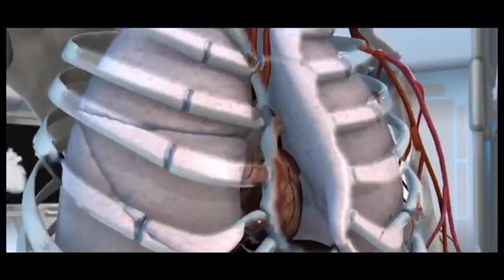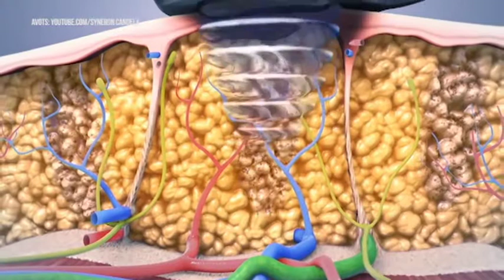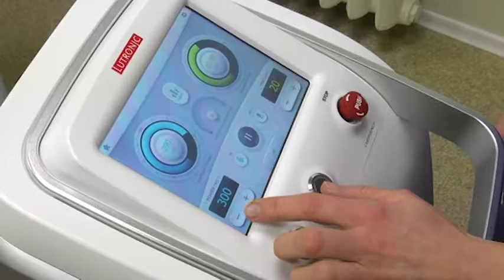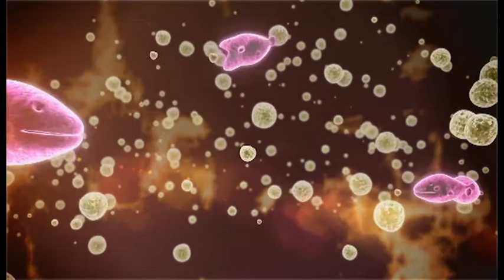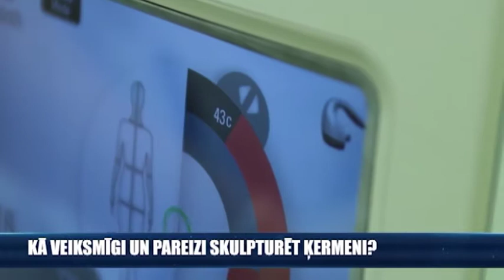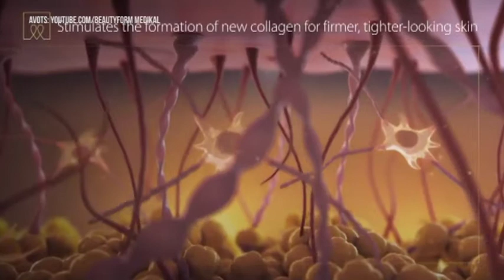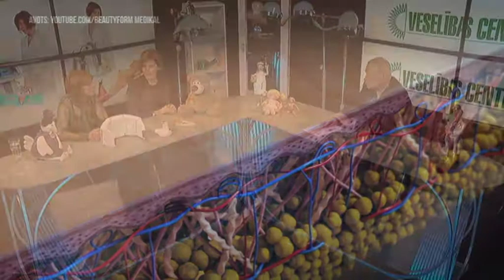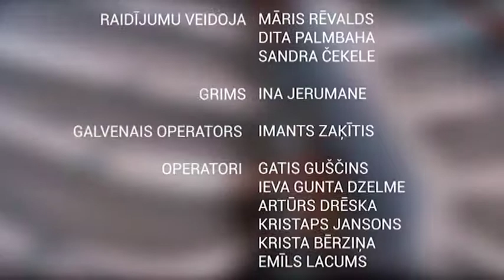Jaunākās ķermeņa skulpturēšanas metodes un tehnoloģijas (15.02.2018.)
Raidījums "Nākotnes medicīna" ar VC 4 valdes priekšsēdētāju Māri Rēvaldu